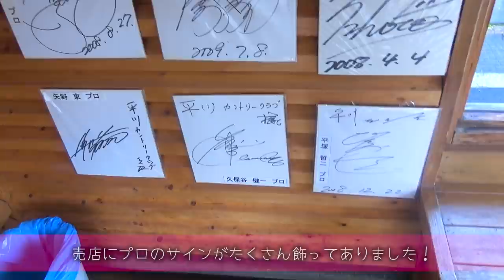下が柔らかいライからのアプローチを教えてもらったら上手く出来た。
念願の菊地彩香ちゃんとのラウンド！
昨年と今年の日刊アマを2連覇したツワモノです😍

彩香ちゃんに下が柔らかいライからのアプローチのコツを聞いて
やってみたら成功しました！

ーーーーー